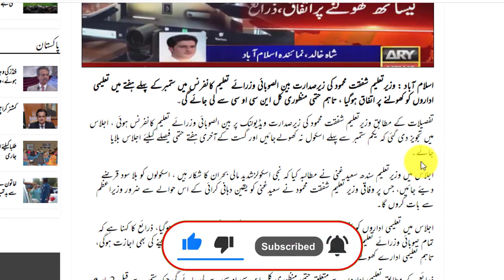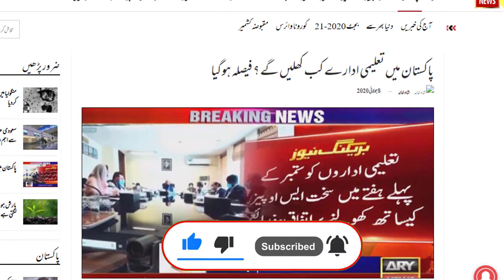8 July Meeting Final Notification - Schools Reopening Date in Pakistan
8 July Meeting Final Notification - Schools Reopening Date in Pakistan

8 July Meeting Final Notification !! Breaking News !! Education Minister Conference / Exams 2020

8th July Meeting decision promotion policy board exams 2020 colleges universities school open

Shafqat mehmood latest interview promotion policy board exams 2020 colleges universities school open